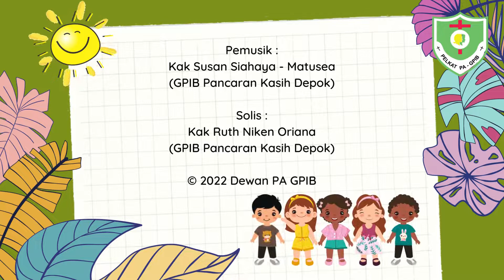VIDEO KIDUNG CERIA | Kidung Ceria 122 | Sekarang Bersyukur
KC 122 SEKARANG BERSYUKUR
Syair: Nun Danket Ale Gott/Now Thank We All Our God, Marthin Rinckhart 1636, terj. Yamuger 1977, berdasarkan Amsal Yesus Sirakh 50:22-23.

Sekarang bersyukur, hai hati mulut, tangan!
Sempurna dan besar segala karya Tuhan!
Dib’ri-Nya kita pun anug’rah dan berkat
Yang tak terbilang, t’rus, semula dan tetap.

Muliakan Allahmu yang tiada terbandingi
Sang Bapa, Anak, Roh – di takhta mahatinggi.
Tritunggal yang kudus kekal terpujilah,
Sekarang dan terus selama-lamanya!

Pemusik:
Kak Susan Siahaya-Matusea (GPIB Pancaran Kasih Depok)

Solis:
Kak Ruth Niken Oriana (GPIB Pancaran Kasih Depok)